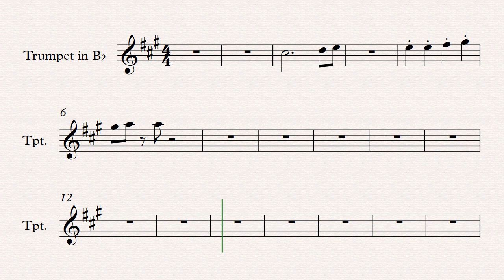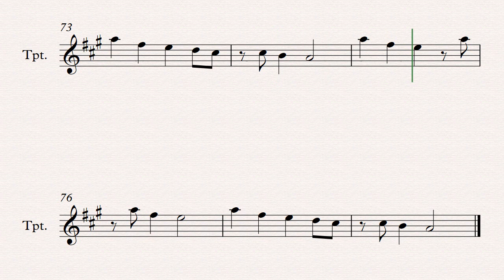Buffalo Soldier instrumental Trumpet in Bflat